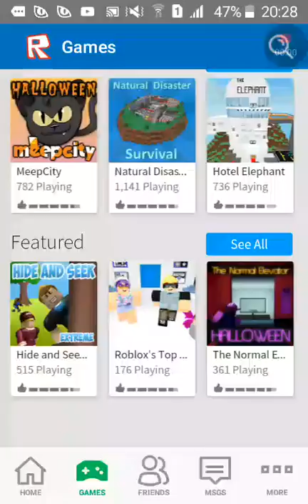Roblox สุดมัน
สุดมัน